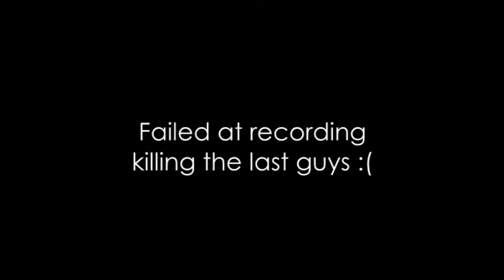Yeonni Plays: Spec Ops - The Line [Chapter 5] *Yeonni sucks at stealth 2.0*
Sorry about the cut, not that the combat is super interesting, in fact the second combat segment was mostly too long :P but rly you missed me shooting like four guys, I'm still in the same room just downstairs. Also: dramatic ending is dramatic.